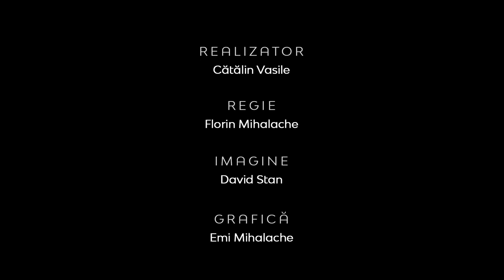Acceptarea versus respingerea Lui Dumnezeu în viaţa de familie | Între Bare | Andrei Manea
CIF: 33686860